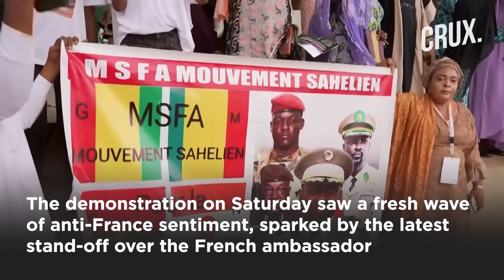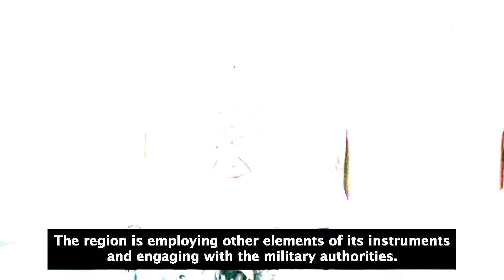ECOWAS Chairman To Meet Biden Over Military Plan? Massive Rally In Niger Marks 1 Month Of Junta Rule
Supporters of Niger's military leaders flooded the country's national stadium on August 26 to celebrate one month of military rule. Niger’s junta recently expelled French ambassador Sylvain Itte, but France has refused to accept its diktat. The demonstration on Saturday saw a fresh wave of anti-France sentiment, sparked by the latest stand-off over the French ambassador. Ahead of Saturday's rally, the junta ordered its armed forces to go on highest alert, citing an increased threat of attack by ECOWAS. Watch the video to know the latest updates on Niger coup.

00:00 - INTRODUCTION
02:50 - NIGER PUTS MILITARY ON ‘MAXIMUM ALERT’
03:38 - US TO SUPPORT ECOWAS ON MILITARY INTERVENTION?

Footage Courtesy: Reuters/Twitter

n18oc_world      n18oc_crux